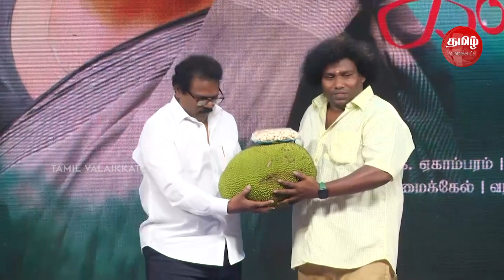கஷ்டப்பட்டா ஜெயிக்கலாம் - Yogi Babu Emotional Speech Karumegangal Kalaiginrana Trailer Audio Launch